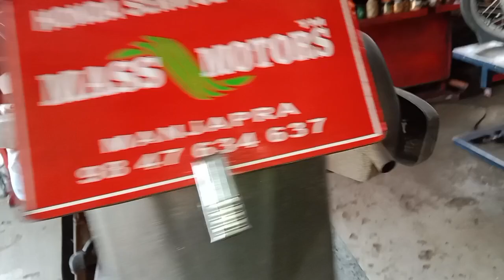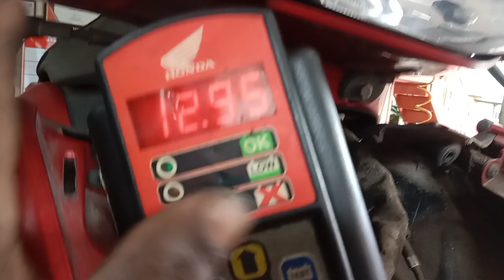Hero Mastro General Service ( MASSFCD2592)